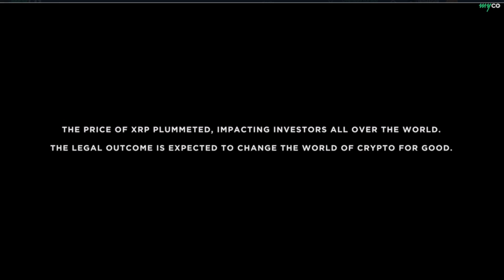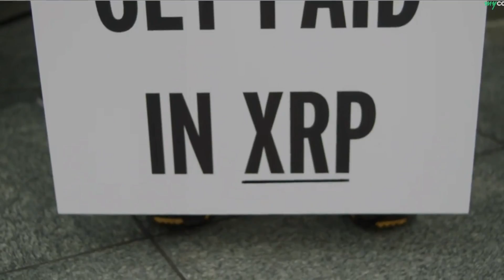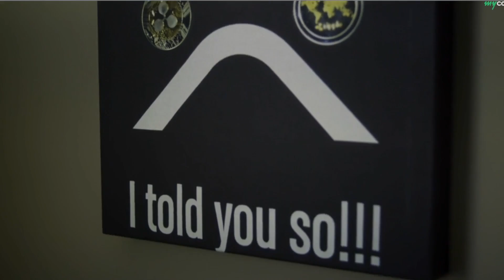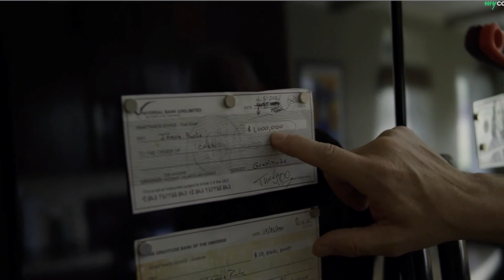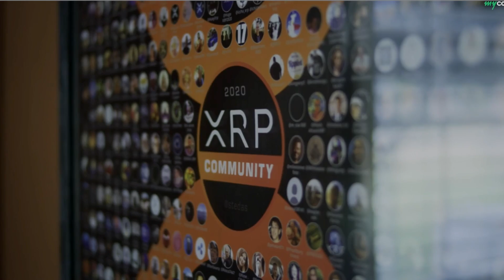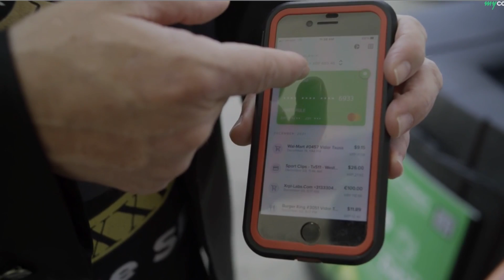XRP is a Currency - Just a guy from Southeast Texas with Crypto Dreams - myco documentary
NFT Domains
Stake your fame with a .crypto domain:

You can order a Crypto Enabled MasterCard and spend your Crypto Worldwide.

Preorder the New Ledger Stax!

Attention Developers!
Coinpaprika The only cryptocurrency API you will ever need
Fast & accurate, trusted by the community.

Welcome to INHERITI
Digital Inheritance Secured

Masterworks is the only platform that lets you invest in multi-million dollar works of art by artists like Basquiat, Picasso, Banksy, and more:

Keep your 12/24 word "SEED PHRASES" safe and secure with
Cryptotag - This is for the HODLERS

XRP Community Poster Version #11 coming NEXT!!!

TaxBit program to track all of your Crypto Transactions on exchanges and keeps track in real-time for Tax purposes

Happy Investing!